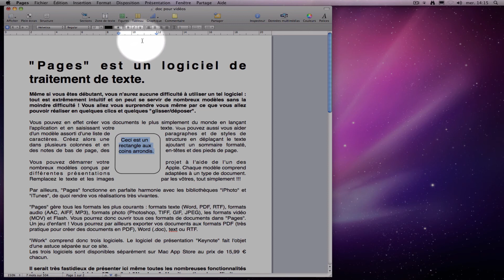49 - Ecrire dans une figure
Ressource pour formation Pages